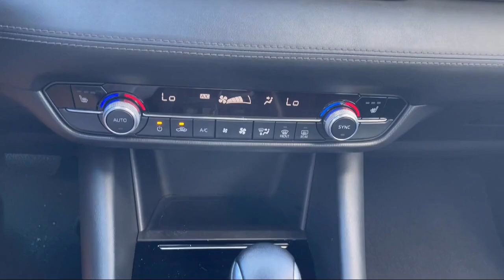2021 Mazda Mazda6 Touring Sedan McAllen Mission Edinburgh Weslaco Pharr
2021 Mazda Mazda6 Touring Sedan Stock Number: 52376A Vin:JM1GL1VM8M1603446.